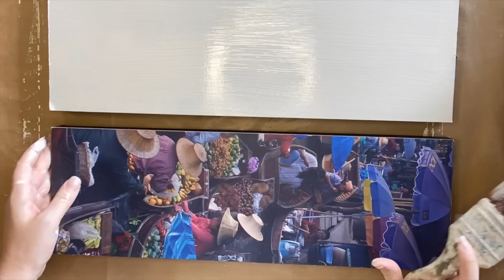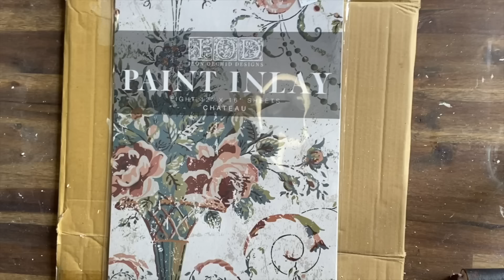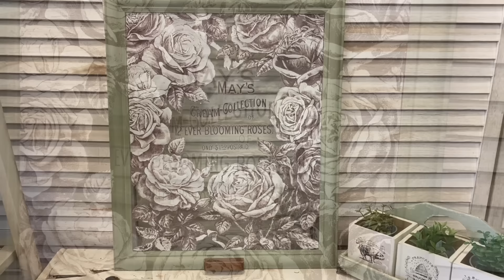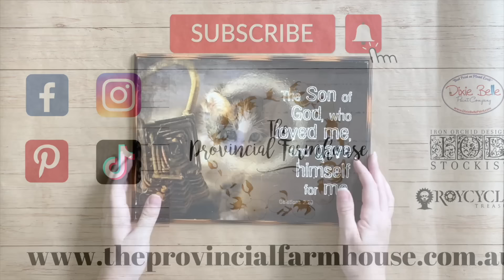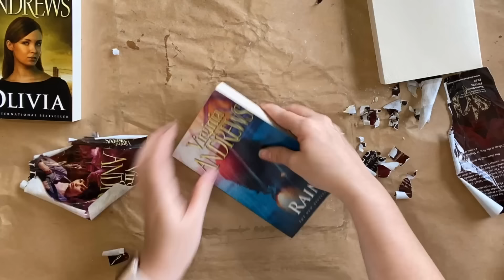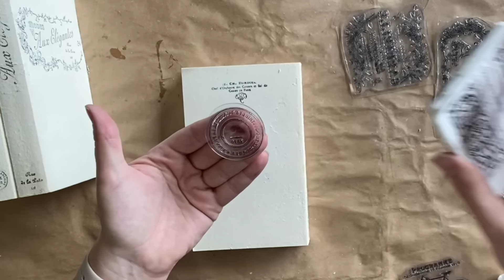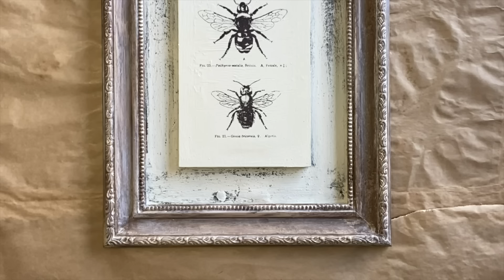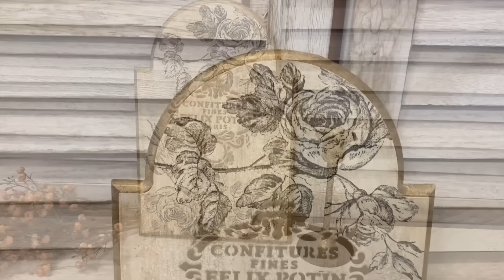10 French Country Thrift Flips using IOD Transfers, Moulds, Stamps & Inlays | DIY Decor | Milk Paint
10 French Country Thrift Flip Project Ideas. Learn how to use Iron Orchid Design Transfers, Stamps, Moulds & Paint Inlays. Learn how to use Stamps with ink. Learn how to use Fusion Milk Paint. Learn how to use IOD Moulds with Clay. Thrift store challenge.

Please note I am no longer a Dixie Belle Retailer and are phasing out their products, this is a collection of older videos.

Crackle Step 1 & 2
Angelic Mineral Paint
Bronze Lux Metallic
Van Dyke Brown Glaze.

Product List:
IOD:
Laurel
Classic Elements
Frames
Labels (retired)
Dainty Flourishes

Paint Inlay: Melange

Vintage Textures
Antiquities
La Campagne
Reverie

Mays Roses

Dixie Belle: Chocolate, Cashmere, French Linen, Buttercream, Kudzu, Drop Cloth Chalk Mineral Paint, Endless Shore, Morning Sunrise Silk Mineral Paint, Clear Coat Gloss, Tobacco Road, Bayou Moss Voodoo Gel Stain, White Wash Glaze, Best Dang Wax Clear, Brown and White, Sea Spray Texture Additive, Dixie Dirt.